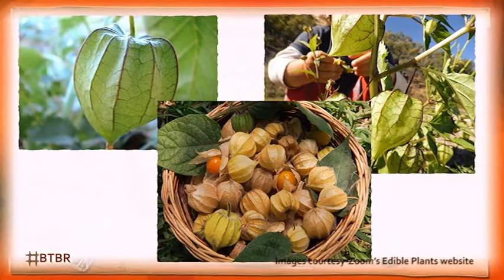BTBR-Se01-Ep13-P3-Cleveland and native bees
On this week’s show, we will discuss:
       • QLD Indigenous Youth Leadership Program
       • Future of Language revitalisation
       • Cleveland, native bees and its significance